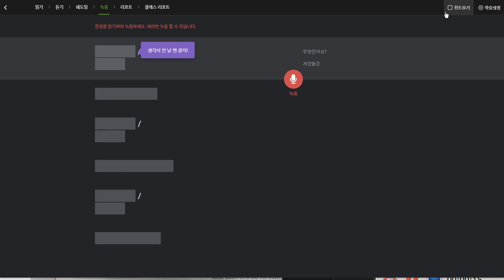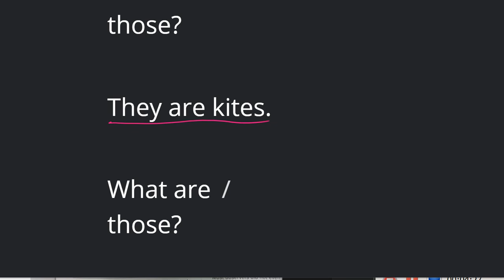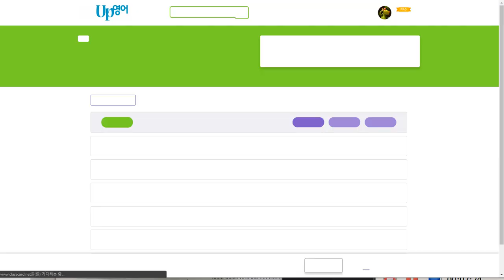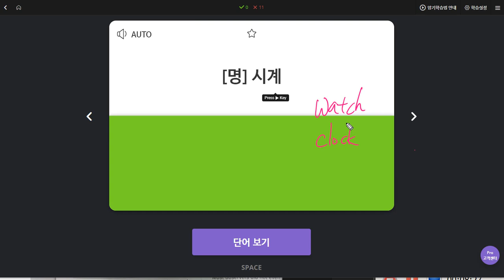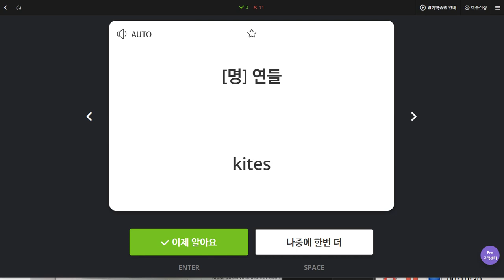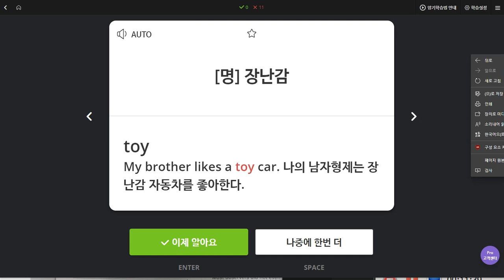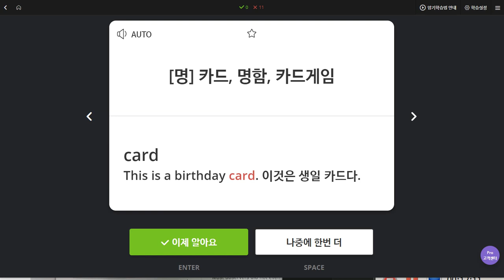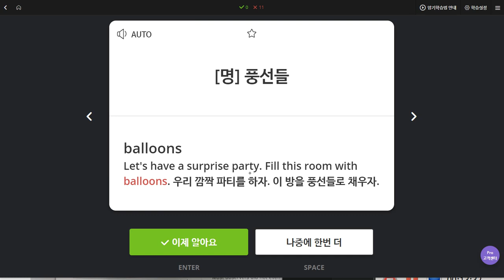김도헌 2019 11 19 일대일